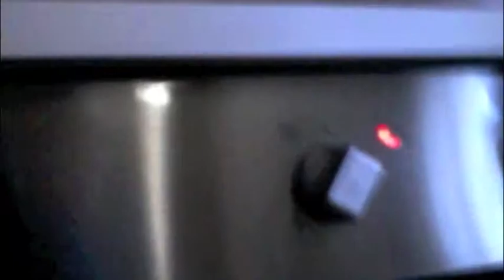Big Foot "Cibo e Parole": la girella di nonna Maria. Comune di Gubbio_IT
This publication reflects the views only of the author, and theCommission cannot be held responsible for any use which may be made of the information contained therein.

Il presente progetto è finanziato con il sostegno della Commissione Europea.
L'autore è il solo responsabile di questa pubblicazione e la Commissione declina ogni responsabilità sull'uso che potrà essere fatto delle informazioni in essa contenute.